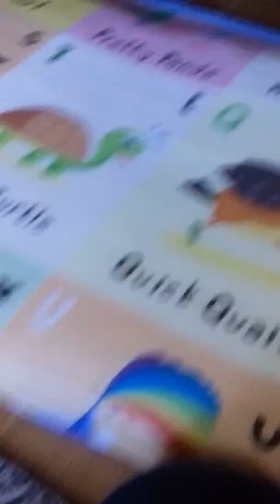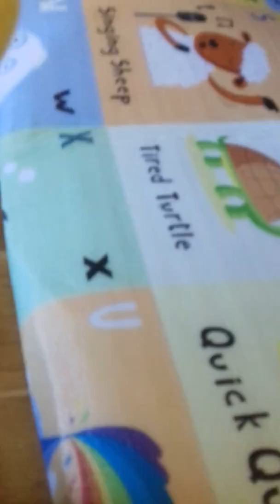Pikadab show!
Pggdhhfuhfjfhfhckhoyifchfigjgjrhdhfjgktitjtufufjfjyitjgjgngjfjfjfjfitifjcjgit